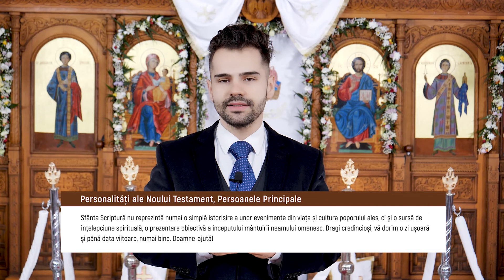Persoanele Principale ale Vechiului Testament | Nimic fără Dumnezeu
Urmăriți Metropola TV în toată țara pe
RDS-RCS DIGITAL Canal 125 I TELEKOM Canal 125 I INES IPTV HD I NextGen SD,
analog/digital - Canal 38 | ORANGE TV Canal 38 & Orange TV GO I Vodafone - Canal 804 I
București 013701
Parohia Nicolae Bălcescu - Oraș Voluntari
Prezentator și producător
Vlad Rădulescu
PARTENERI PRODUCȚIE AUDIO-VIDEO:
PARTY MEDIA STUDIO